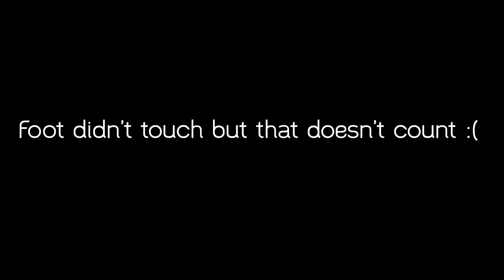Jay and Aaron - 'How2Webisode'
TURN YOUR SOUND UP! Some of the audio is a little hard to hear (thank you lack of fancy microphone). I decided to give the webisode-style format a go. I'm pretty happy with the result and it was a ton of fun to make, but what do you think? The quality (both visual and audio) is not where it should be, due to lack of a proper microphone and a fisheye (much easier to use), but hopefully it was still enjoyable.